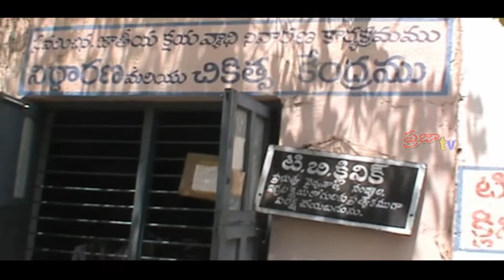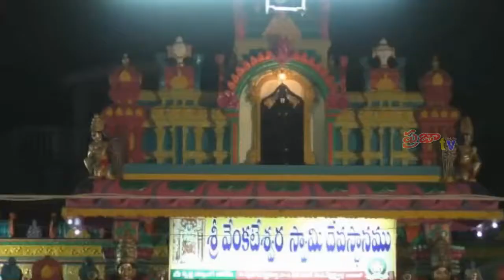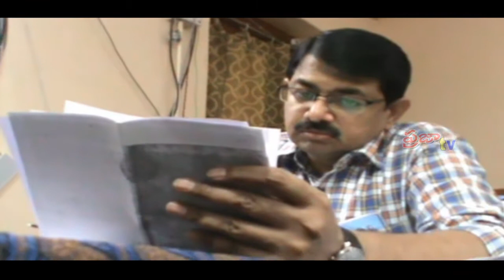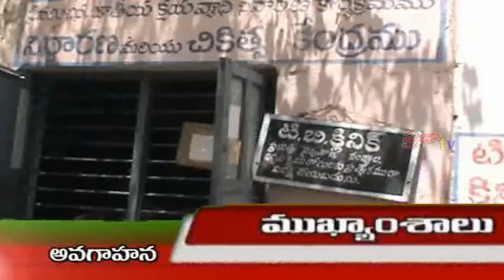Praja Cable TV// News Bulletin // March 19th// 2018